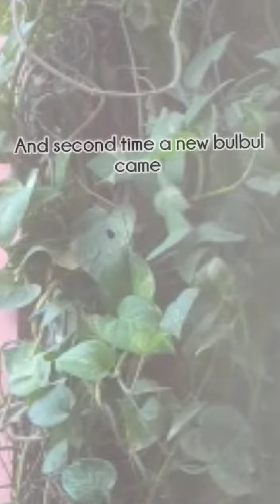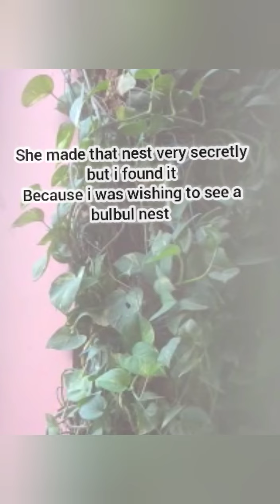Beauty Of Nature❤🥰💕